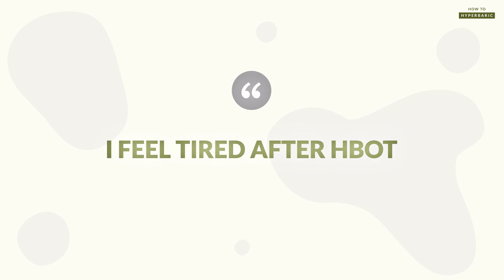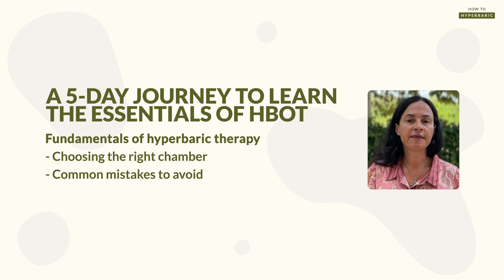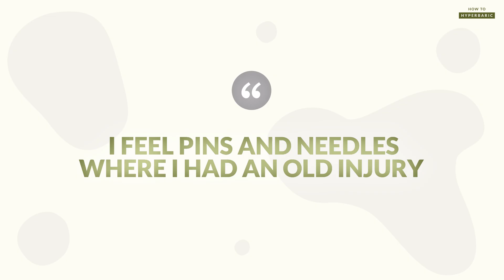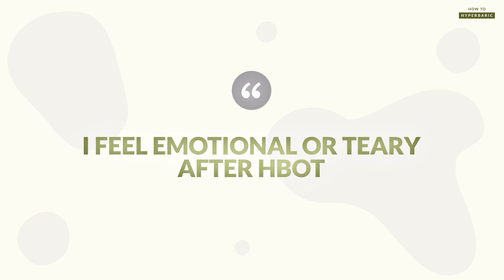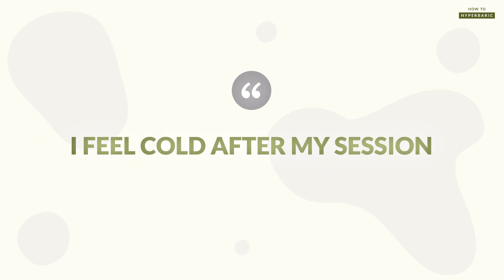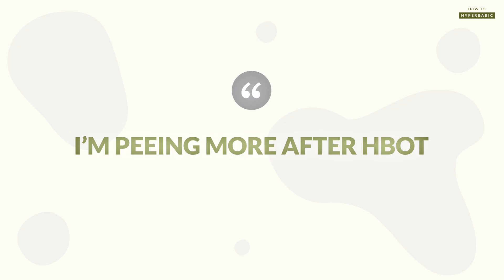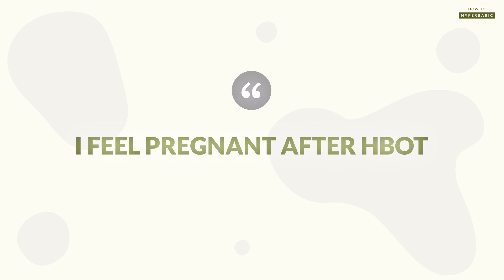After Hyperbaric Oxygen Therapy: What’s Normal, What’s Not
In this video, Dr. Masha Makeeva shares what people commonly feel after Hyperbaric Oxygen Therapy (HBOT) — and which reactions may require more attention.

You’ll learn:
• Why some people feel energized while others feel tired after HBOT
• Surprising body responses
• When your experience is normal and when to talk to your provider

Whether you’re just starting HBOT or have been doing sessions for a while, this video will help you understand your body’s reactions and use hyperbaric therapy more confidently.

Timestamps:
00:00 INTRO
00:22 I feel tired after HBOT
01:01 I Couldn’t Sleep After HBOT
01:32 I Had a Headache After HBOT
02:16 My Ears Are Blocked After HBOT
04:04 I Feel Hungry After HBOT
04:38 I Feel Pins and Needles Where I Had an Old Injury
05:35 I Felt Dizzy or Lightheaded
06:09 I Feel Emotional or Teary
07:09 I Feel Cold After My Session
07:45 I’m Coughing Up Phlegm After HBOT
08:39 I’m Peeing More After HBOT
09:27 I Feel Pregnant After a Series of HBOT
10:06 I Didn’t Feel Anything Hyperbaric Therapy

ABOUT ME:
👩‍⚕️ Dr. Masha Makeeva
• Naturopathic doctor, expert in HBOT, Health Optimization & Longevity
• I offer courses and mentorship for health practitioners and wellness providers, teaching them how to integrate HBOT and advanced therapies to grow their practice and improve client results.
• I provide consultations to help individuals apply HBOT, Red Light Therapy, and supplements to boost energy, mental focus, and strength.

How to Use Hyperbaric Oxygen Therapy for Faster Healing, HBOT Won’t Work Unless You Stop at the Right Time, This HBOT Protocol Changed Everything for Brain Injury Patients | Dr. Paul Harch, How to Create the Best HBOT Protocol on Your Own, Every Hyperbaric Therapy User Wants to Know These Answers, The Best Protocol for Using a Soft Hyperbaric Chamber, 5 Reasons NOT To Do Hyperbaric Oxygen Therapy, Watch THIS Before Trying Hyperbaric Oxygen Therapy, HBOT Research: Low vs High Pressure - Surprising Results